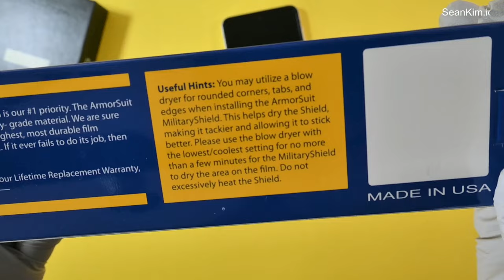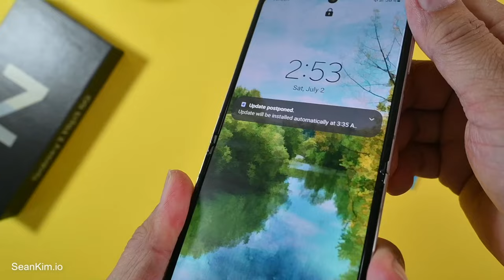It's OK to replace the screen protector on Galaxy Z Flip!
My dad carried this whole video.👏👏👏👏👏
Just a video I wanted to post.

Songs:
Memories-Lukrembo
Apricity-Lukrembo